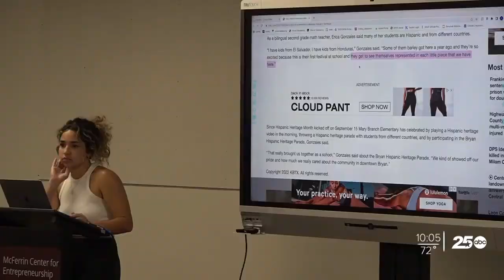Reach ESL offering English classes to Spanish-speaking Brazos Valley community